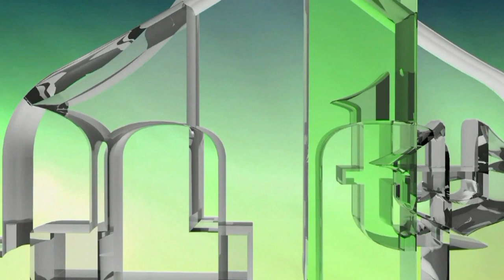POVELJA O PRINCIPIMA DRUŠTVENO-POLITIČKE ODGOVORNOSTI BOŠNJAKA 15.05.2022. Visoko - SAVEZ BNVO